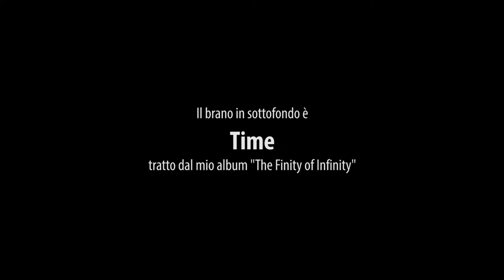Fabio Mariano: presentazione "Time"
Video di presentazione del brano "Time", tratto dall'album "The Finity of Infinity"

Amazon Music